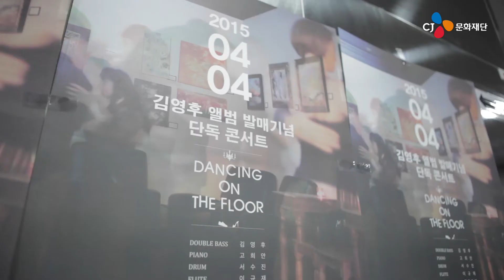김영후 단독 콘서트 인터뷰 PART.2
베이시스트 김영후가 말하는 "음악을 하며 가장 행복한 순간은?"

↑’좋아요’와 ‘구독’으로 창작자들을 응원해주세요!

CJ문화재단이 주최하는 다양한 공연 예매하기

"당신의 꿈을 믿습니다 believe in you"

CJ문화재단의 'CJ음악장학사업'은 미래의 음악산업을 이끌 인재를 육성하기 위해 국내 최초로 세계 유수의 음악대학에서 공부하고 있는 음악 전공 유학생을 지원하는 프로그램 입니다.
2011년부터 CJ음악장학사업을 통해 총 347명의 유학생을 지원해 왔고 장학금 외에도 장학생들의 국내외 공연, 앨범 제작과 홍보마케팅 등 다양한 지원을 통해 졸업 후에도 세계 무대에서 더 큰 꿈을 펼칠 수 있도록 꾸준히 지원하고 있습니다.

CJ문화재단 소셜채널에서 더 많은 콘텐츠를 만나세요